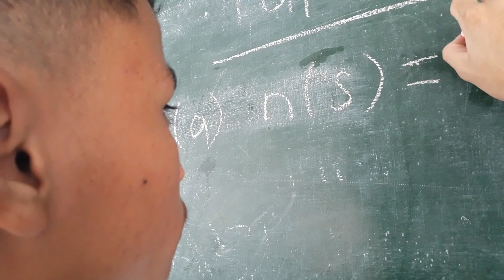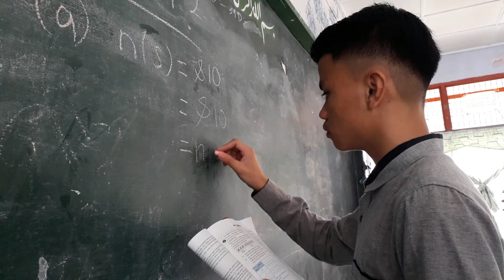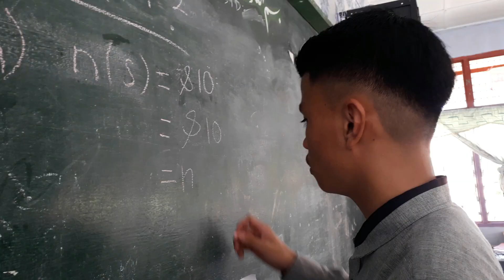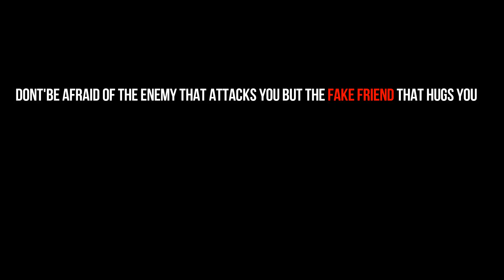KVKeningau Skit : Kawan Makan Kawan by Wee Production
A short video for Basic Video Making FILM 2019